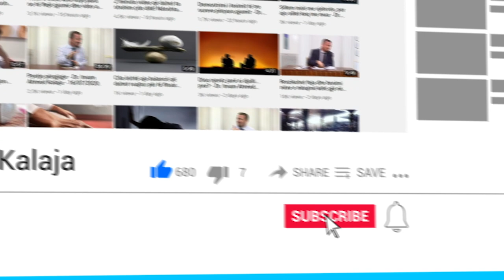Nga ka ndërruar jetë profeti Muhamed a.s? - Dr. Imam Ahmed Kalaja